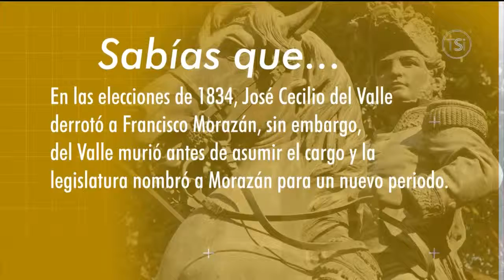Día Político 20190222